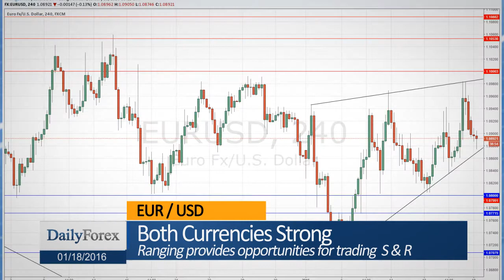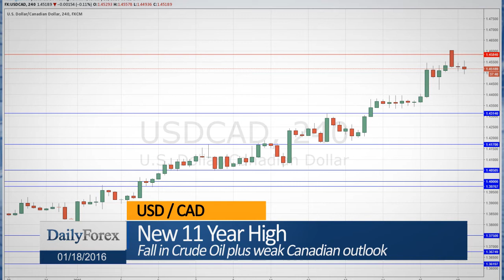Daily Market Roundup (January 18th, 2016) - By DailyForex.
Global markets remain nervous as the week opens, with weak equity markets and crude oil below $29 per barrel pushing down commodity currencies and boosting the Japanese Yen and US dollar.

The EUR / USD pair continues to range and has been stuck between 1.10 and 1.07 for some time. There is no reason to see this changing any time soon.

The GBP / USD pair may be finding support at the psychological level of 1.4250 after making new 5 year lows. We can expect strong resistance at 1.4350.

The USD / CAD pair printed another new 11 year high today as it opened for the week, although it subsequently fell during Asian trading.